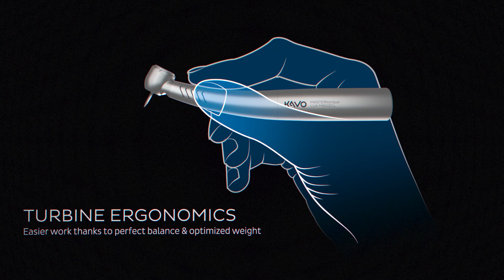KaVo MASTERtorque LUX M9000 L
KaVo MASTERtorque LUX M9000 L – The Power of Power. Take a look at every detail of THE KaVo turbine.